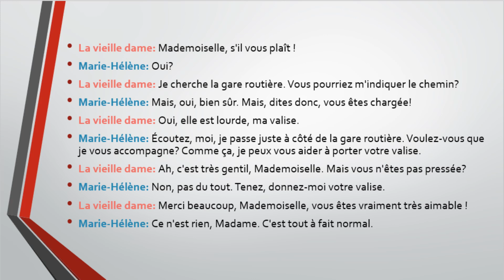(9-2) où est la gare ?